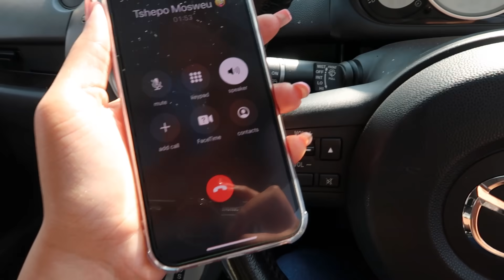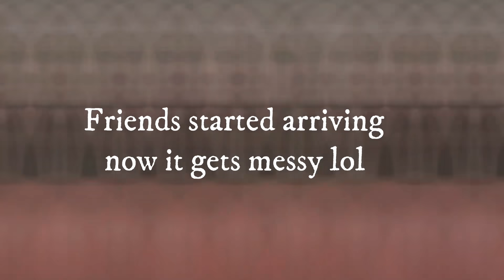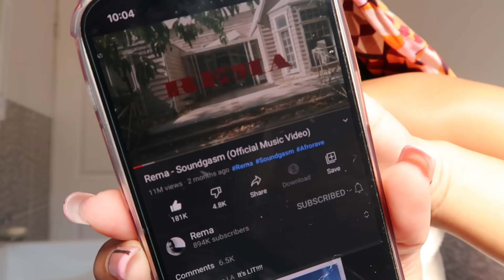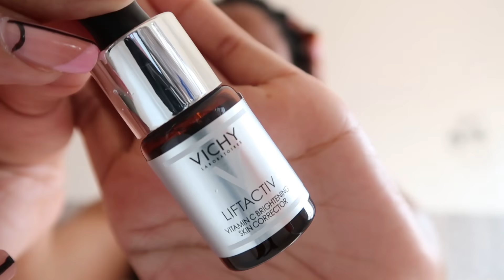VLOG: ERRANDS, CHAOTIC CHATS & SELFCARE SUNDAYS